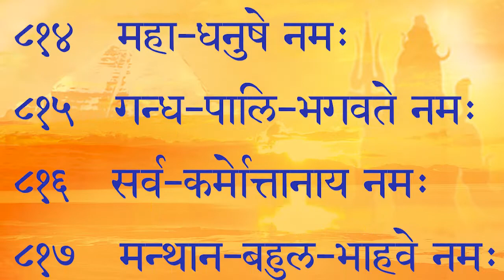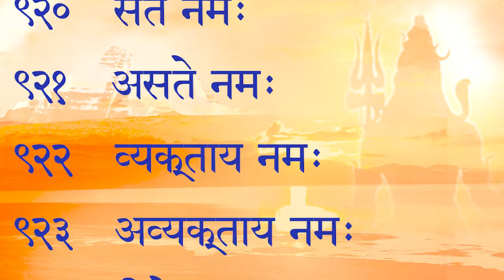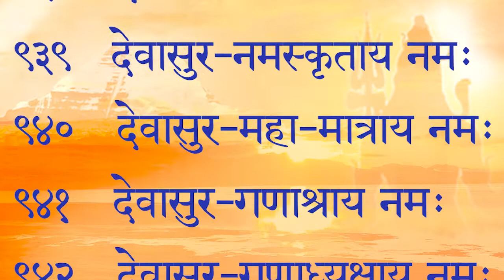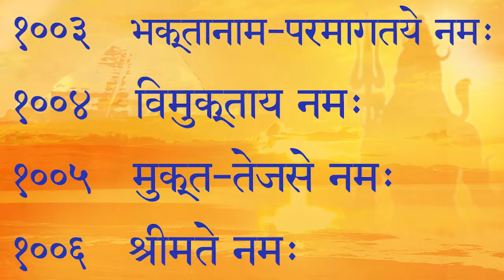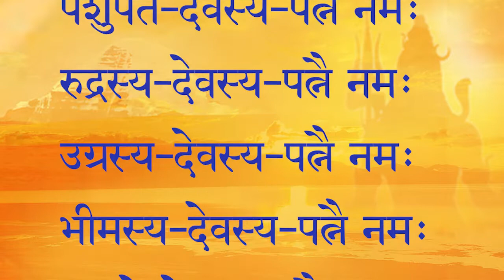Sri Siva Sahasranaamaavali - 1008 Revered names of Lord Shiva (Devanagari)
Sri Siva Sahasranaamaavali - 1008 Revered names of Lord Shiva (Devanagiri)

The 1008 revered names of Lord Shiva as first recited by Lord Krishna to Yudhishthira upon the advice of Bheeshma. There are different versions of the 1008 names with small variations.

These names describe the countless attributes of the One without attributes.

Any shortcomings, mistakes and mispronunciations are solely from the imperfections of the creator of this video.